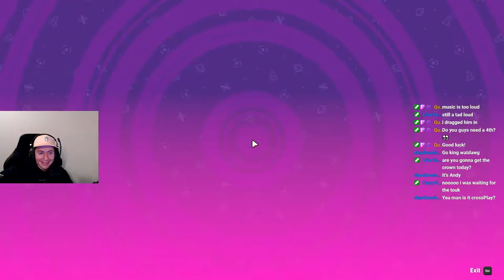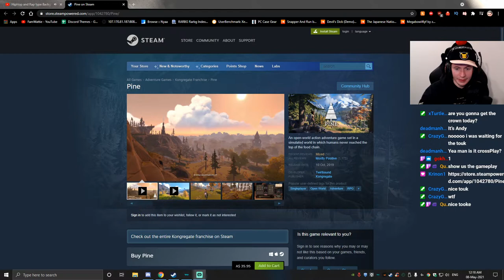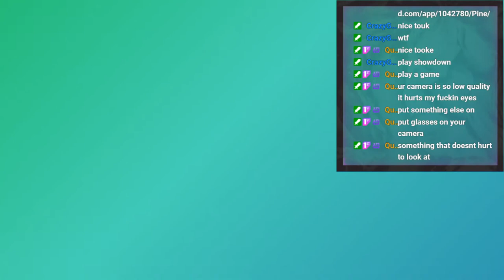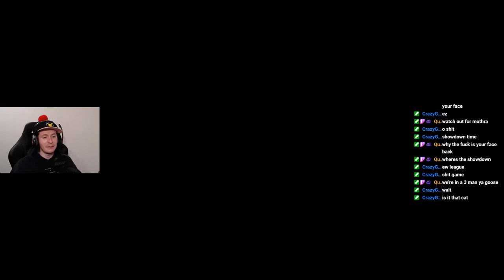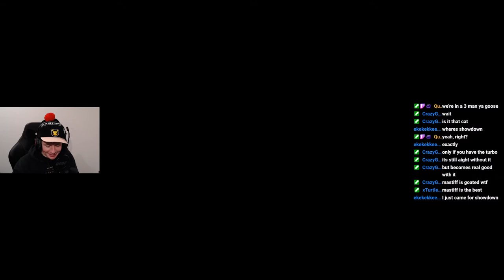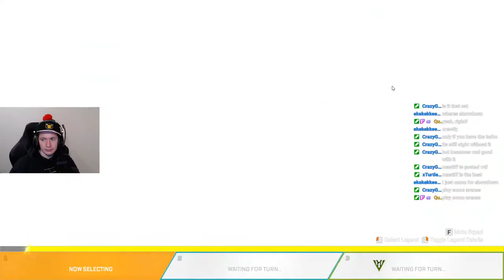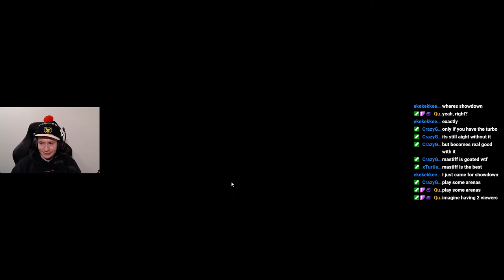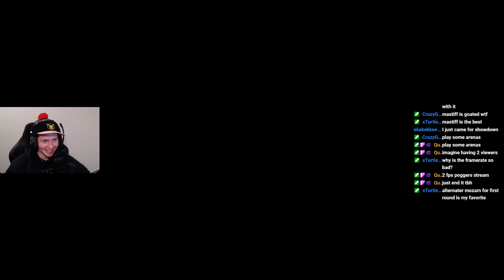Playing Apex Legends with the GOAT of CS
on May 7th 2021

My PC lowkey dies during this stream